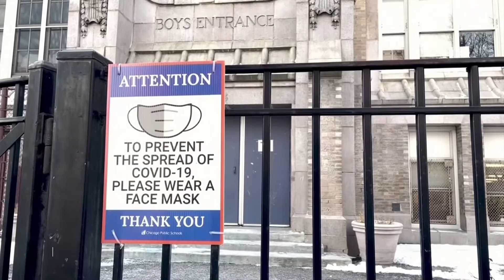1,3 millió fertőzött egy nap alatt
A pandémia kezdete óta a világ egyik országában sem regisztráltak olyan sok fertőzöttet egy nap alatt, mint most az Egyesült Államokban: több mint 1 millió 300 ezren kapták el a vírust 24 óra leforgása alatt. Eközben a kórházban ápoltak száma is rekord magasságba emelkedett. Ráadásul a kórházakon a munkaerő-hiány miatt is egyre nagyobb a nyomás.